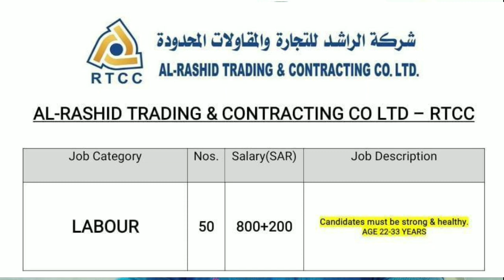AL Rashid Company |Trading Contracting |Co Ltd _RTCc|LABOUR JOB |HOW TO APPLY JOBS GULF|VACANCY22022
AL Rashid Company |Trading Contracting |Co Ltd _RTCc|LABOUR JOB |HOW TO APPLY JOBS GULF |VACANCY 2022

आज मैं इस वीडियो में आप लोगों को बताया हूं अल राशिद कंपनी के बारे में जो भी दोष आना चाहते हैं लेबर का जॉब है कोई भी आ सकते हैं अगर आप इस में आना चाहते हैं तो आराम से अप्लाई कर सकते हैं वीडियो अच्छा लगे तो चैनल को जरूर सब्सक्राइब करना धन्यवाद

my NewSanjar Vlogs

Assalamualaikum

I am from 🇮🇳 India 🇮🇳 ♥ I love my INDIA 🇮🇳 🇮🇳 🇮🇳

and I will inform you about any vacancy that comes out of Saudi Arabia.

I love you all Friend Thank you so much